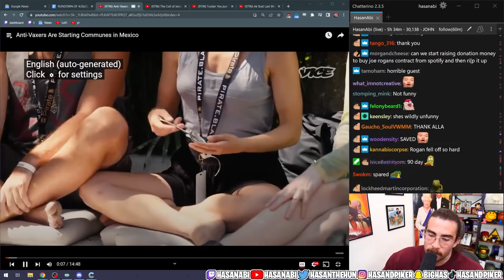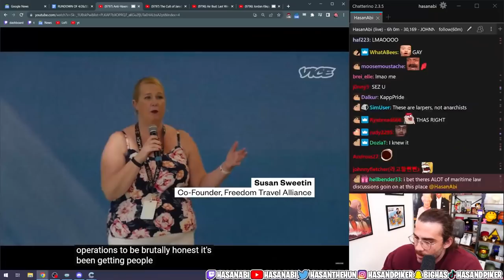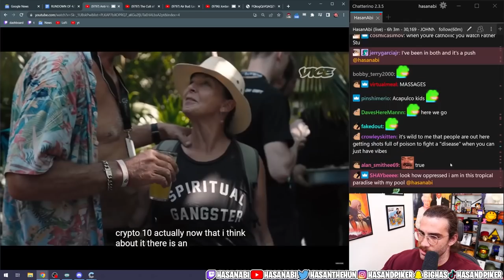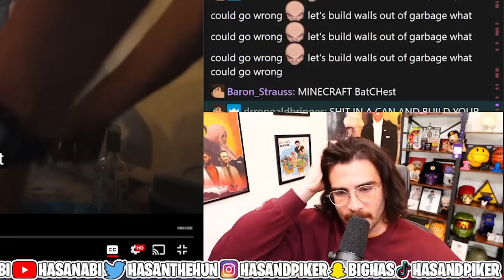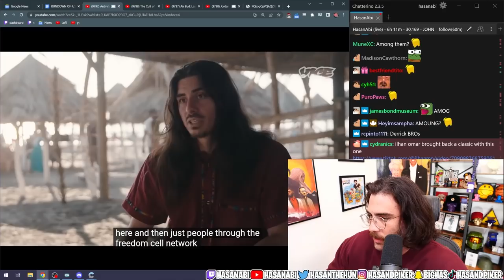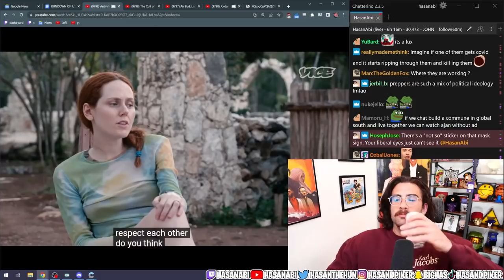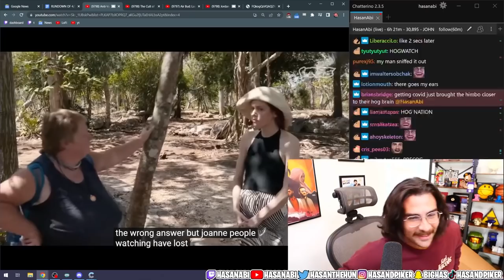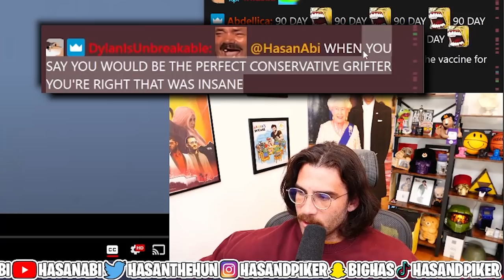Hasanabi Reacts to Anti-Vaxers Are Starting Communes in Mexico | VICE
Hasan reacts to a VICE News video covering Anarchist/Anti-Vax Communes that are popping up across the Mexican border as a result of vaccination requirements and laws.